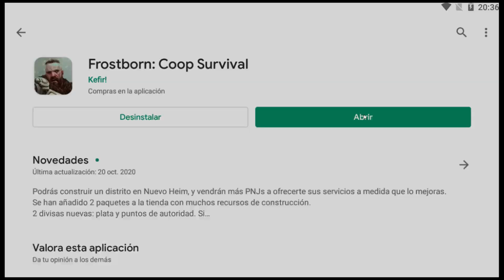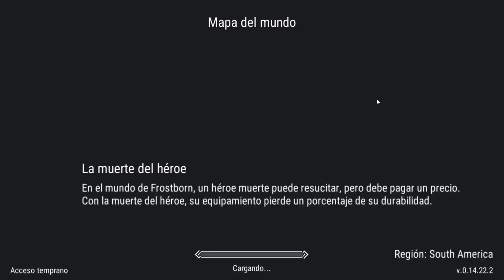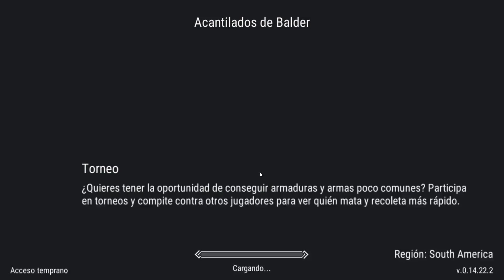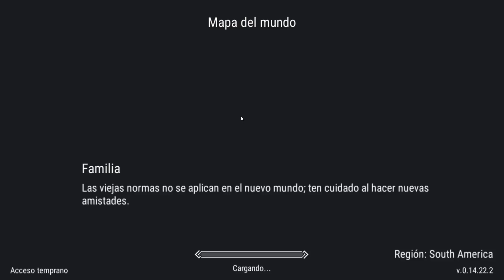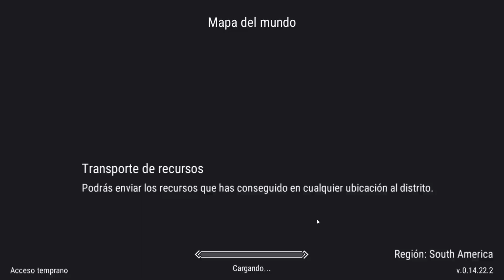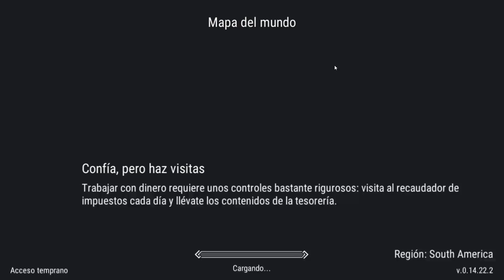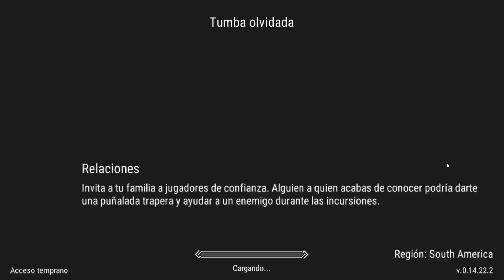Frostborn Tumba Olvidada Boss Mago y Misiones!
Hola Chicos que tal! al parecer les ha gustado la aventura pues continuaremos con ella se que muchos me han pedido puesto en mi familia y que me quieren ayudar pero saben que debo mejorar esta base y darle poco a poco cuando sienta que estoy listo pues serán bienvenidos y yo se que no soy activo con este juego entonces vendrán las quejas y cosas así y pues para evitarme rollo prefiero estar solito por ahora! visitaremos una tumba donde hay un gigante y un mago asesino que pega durisimo! espero que les guste!